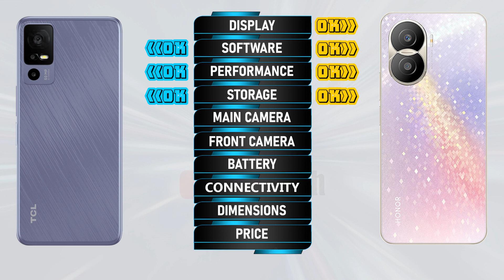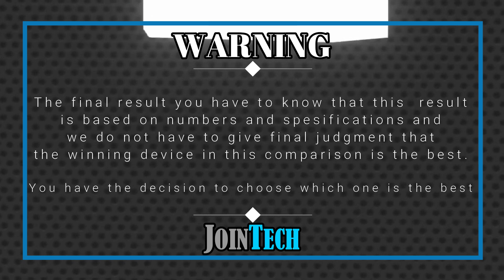TCL 40R 5G VS HONOR X40i 5G FULL SPECIFICATIONS COMPARISON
TCL 40R 5G Vs Honor X40i 5G | Comparison | Review | Unboxing | Price | Antutu Score
This is a detail TCL 40R 5G first look as we give a full review with TCL 40R 5G hands on specifications and TCL 40R 5G feature.
You'll see the specs under the cover of the TCL 40R 5G comparison review and TCL 40R 5G unboxing all specs.
Let us hear your TCL 40R 5G first impressions and the different TCL 40R 5G tests you carry out in the comments below. when JoinTech compare it with the Honor X40i 5G.
1. Credit: If i have been used in this video some Google Data( Images, Music, Clip Art and Short Videos etc.) are  just used for illustrative purposes only and nothing.
2. We can not guarantee that the information on this videos is 100% correct. Please help correct and provide positive feedback.
🔔 Turn on the bell for new upload notification 🔔
Please To:
► Video Content :
00:00 Intro
00:21 Best Display?
01:20 Best Software?
01:35 Best Performance?
02:03 Best Storage?
02:19 Best Main Camera?
02:48 Best Front Camera?
03:13 Best Battery?
03:34 Best Connectivity?
04:14 Best Dimensions?
04:43 Best Price?
04:52 Best Result?
05:06 Outro

TCL 40R 5G vs Honor X40i 5G full specifications
Honor X40i 5G vs TCL 40R 5G full specifications
TCL 40R 5G vs Honor X40i 5G comparison
Honor X40i 5G vs TCL 40R 5G comparison
TCL 40R 5G vs Honor X40i 5G
Honor X40i 5G Vs TCL 40R 5G
TCL 40R 5G series, TCL 40R 5G display, TCL 40R 5G dxomark, TCL 40R 5G Antutu Score, TCL 40R 5G Pubg test, TCL 40R 5G MLBB test, TCL 40R 5G Genshin impact, TCL 40R 5G Free Fire, TCL 40R 5G COD, TCL 40R 5G Display, TCL 40R 5G Performance,TCL 40R 5G Storage, TCL 40R 5G Main Camera, TCL 40R 5G Front Camera, TCL 40R 5G Selfie Camera, TCL 40R 5G Connectivity, TCL 40R 5G Dimensions, TCL 40R 5G Price, TCL 40R 5G Specifications, TCL 40R 5G Compare, TCL 40R 5G Australia, TCL 40R 5G Sweden, TCL 40R 5G Tech Spurt, TCL 40R 5G Denmark, TCL 40R 5G Tehcno Ruhez, TCL 40R 5G Chinese, TCL 40R 5G Design, TCL 40R 5G Russia, TCL 40R 5G GSMArena, TCL 40R 5G Canada, TCL 40R 5G US, TCL 40R 5G Gadgetin, TCL 40R 5G Marquez Brownlee, TCL 40R 5G Mexico, TCL 40R 5G Trakin Tech, TCL 40R 5G Norway, TCL 40R 5G Tim Schofield, TCL 40R 5G UK, TCL 40R 5G Poland, TCL 40R 5G Ukraine, TCL 40R 5G Italy, TCL 40R 5G Portugal, TCL 40R 5G Spain, TCL 40R 5G Georgia, TCL 40R 5G Ireland, TCL 40R 5G Netherlands